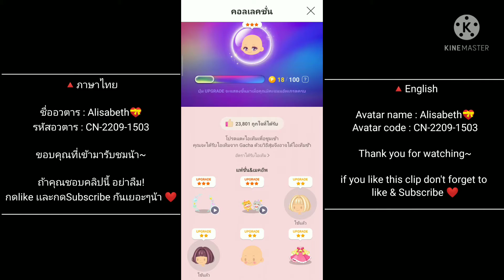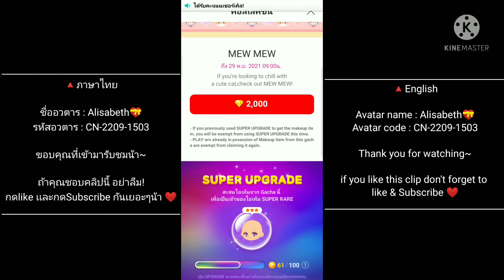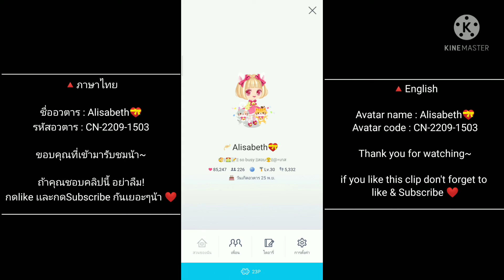LINEPLAY : สุ่มกาช่า Las Vegas เเมวๆ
Gacha : Mew Mew

ชื่ออวตาร : Alisabeth💝
รหัสอวตาร : CN-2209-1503

ขอบคุณที่เข้ามารับชมน้า~

ถ้าคุณชอบคลิปนี้ อย่าลืม!
กดlike เเละกดSubscribe กันเยอะๆน้า ❤️
🔺English

Avatar name : Alisabeth💝
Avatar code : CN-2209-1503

if you like this clip don't forget